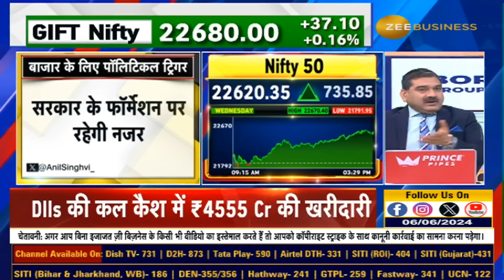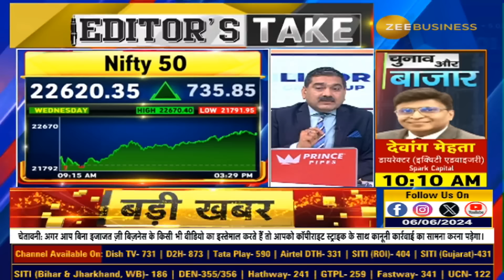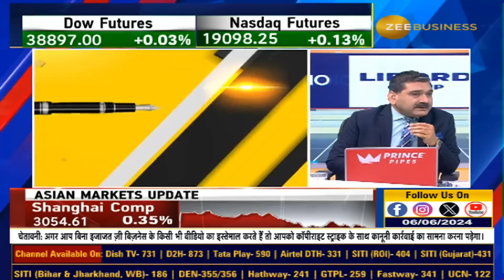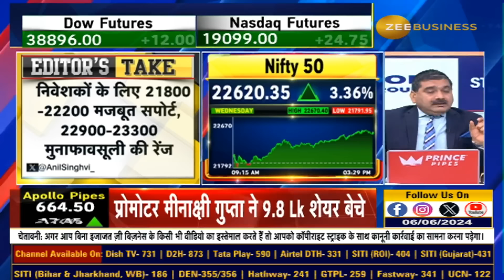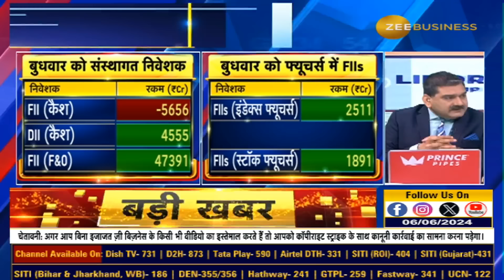Trading पोजीशन कम रखना क्यों जरुरी? EXIT POLL के दमपर बने Life High को तोड़ने के लिए अब लगेगा वक्त?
अभी मार्केट में Fast Reaction के बजाय Slow Reaction क्यों दें? Trading पोजीशन कम रखना क्यों जरुरी? 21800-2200 आसानी से नहीं टूटेगा? 23000 के ऊपर जल्दी टिकना भी मुश्किल? बाजार रहेगा Consolidation के मूड में?
अब New Life High कब बनेगा? जानिए अनिल सिंघवी से...